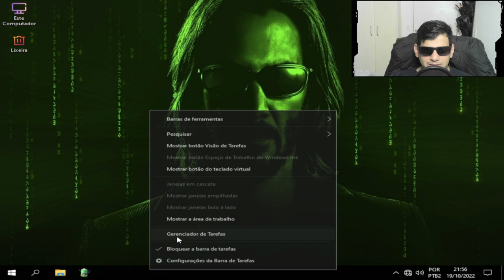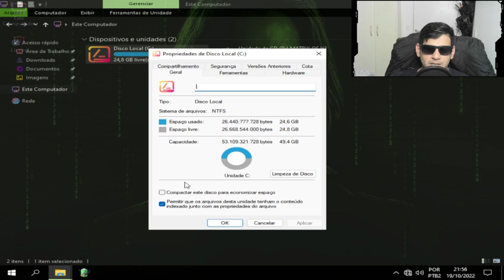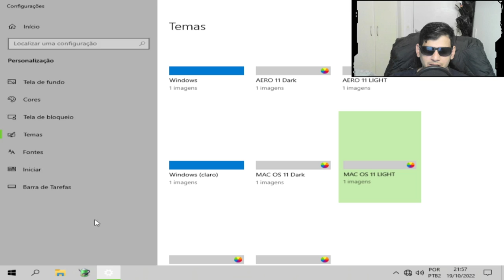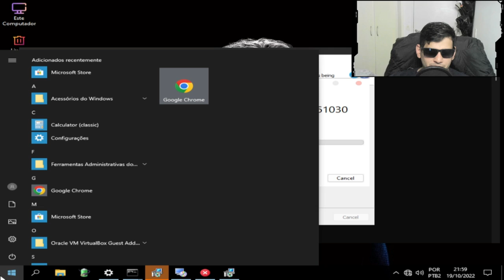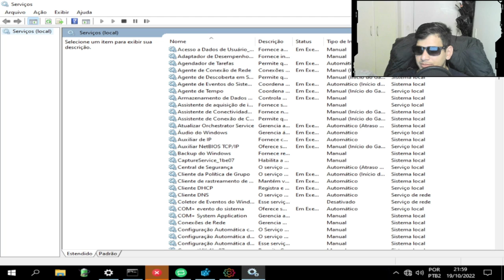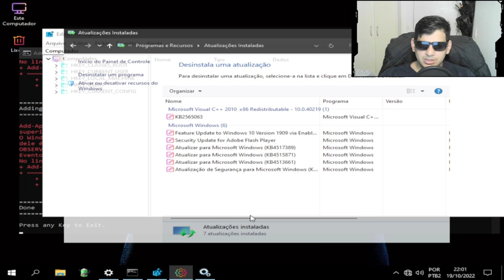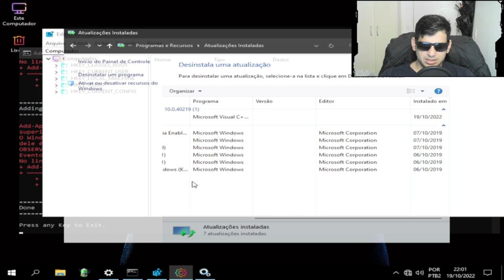NOVO WINDOWS 10(1909) MATRIX OS GAMER LITE EDITION 64 BIT COM FERRAMENTAS DE OTIMIZAÇÃO!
Aqui estamos com outro sistema operacional que faz seu computador funcionar ainda mais rápido e seguro.
O sistema operacional correto pode fazer toda a diferença.
O Windows Matrix OS Gamer Lite Edition é um sistema operacional Windows 10 lite feito para jogadores.
Removi as coisas que  pessoalmente me incomodavam. Rápido, limpo, estável e seguro.
Não esqueça de usar Sempre um Antivírus.

CPU：Intel(R) Core(TM) i5-3340S CPU @ 2.80GHz
Placa-mãeTobefilledbyO.E.M._H61MXV/H61MXV-LE/H67MXV
Memória total：7.7 GB
Memória disponível:3.9 GB
Gráficos:Intel(R) HD Graphics
SSD:111GIGA
Parâmetros：CPU(2 núcleos) RAM(2048M) Ativo(1) Velocidade alta(1)
Resolução：1024x768 dpi 500 06)fps 60

CREDITO:
RHCREATIONS:

windows lite pendrive,
windows live com microsoft store,
windows lite vs windows pro